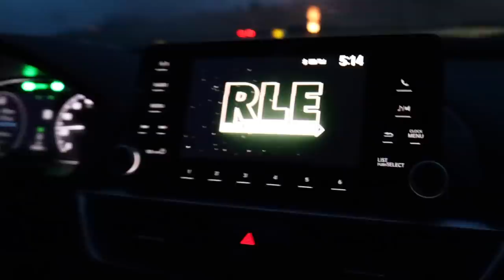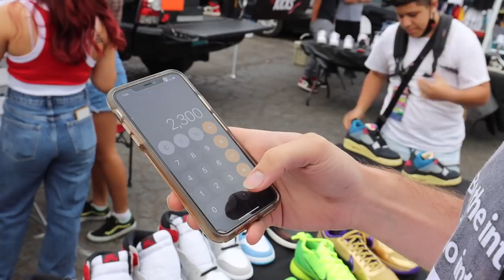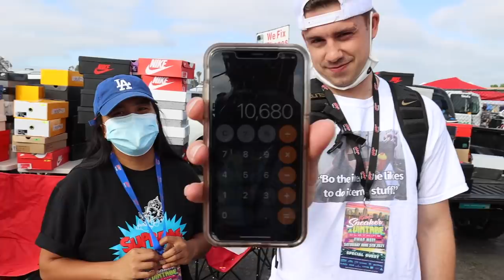We Spent Over $30,000 At Kobey’s Swap Meet Sneaker Show!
This video was filmed Saturday, 06/05/2021.
We show the road trip & traveling experience as we head to San Diego California for The Kobey’s Swap Meet Sneaker Show! We brought over $30,000 & spent it all in a few hours on 114 pairs of sneakers! This video shows our experience & all the shoes we bought. This time we just had a table set up & mainly had people come to sell to us, we also sold merch. Big shout out to Kobey’s Swap Meet for having us again & to everyone we met & who bought merch from us! Here’s another really solid nearly hour & a half long video for you guys shot on my Canon 90D!